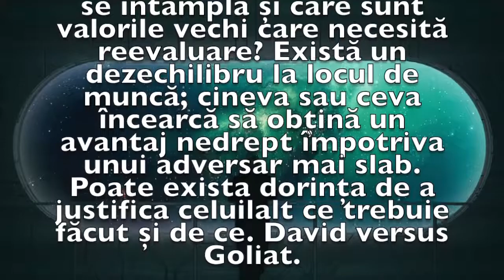Previziunea zilei de 14 Iunie